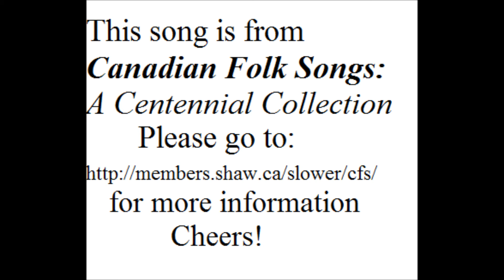The Old Polina - Charles Jordan